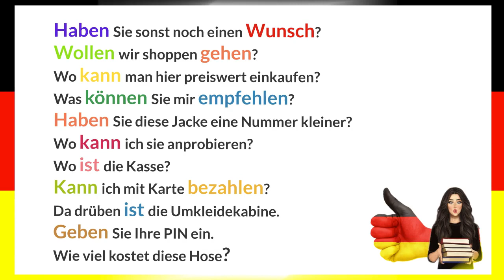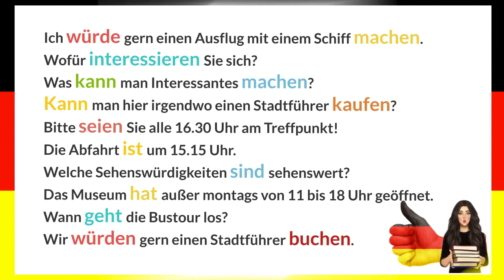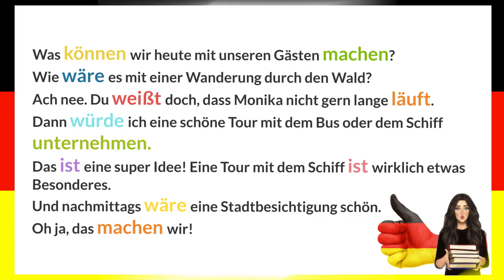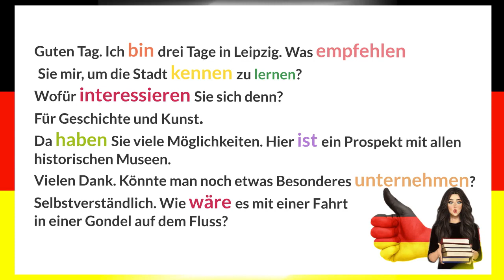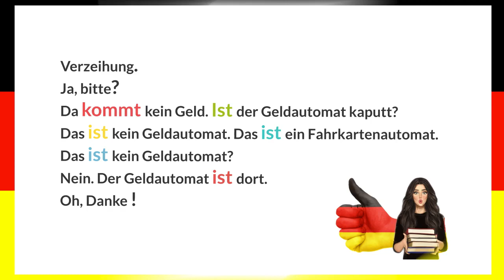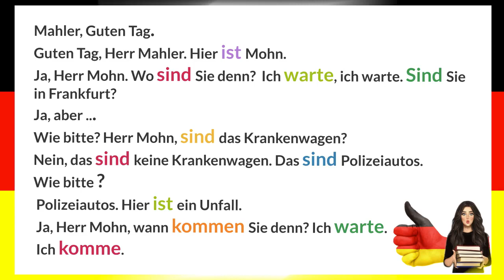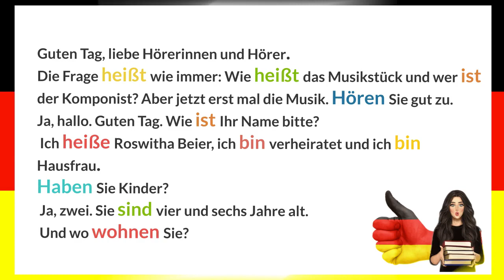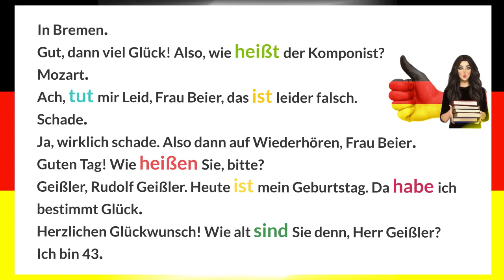Deutschkurs für Anfänger Dialoge In verschiedenen Themen